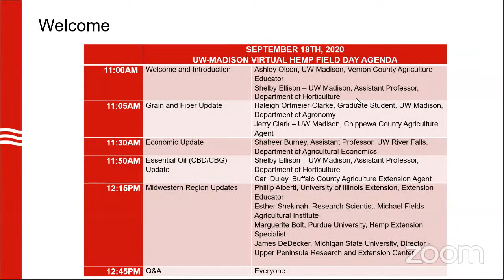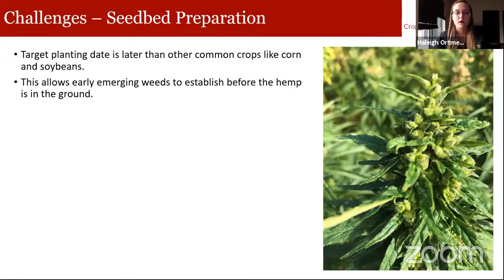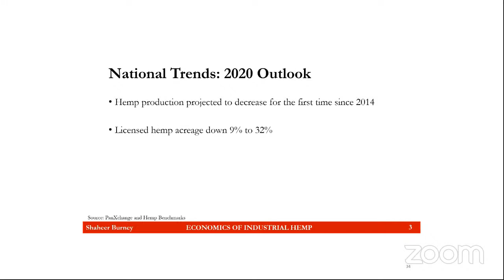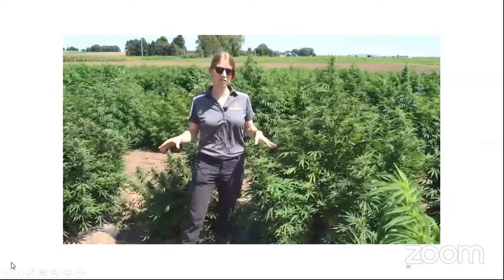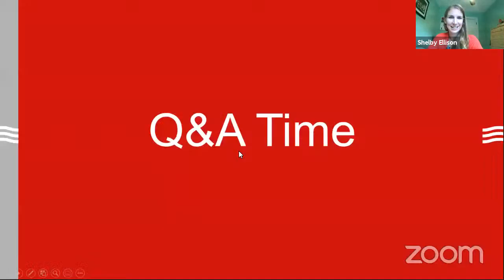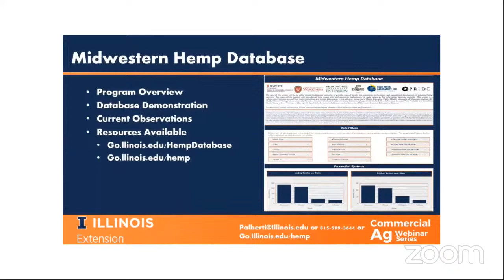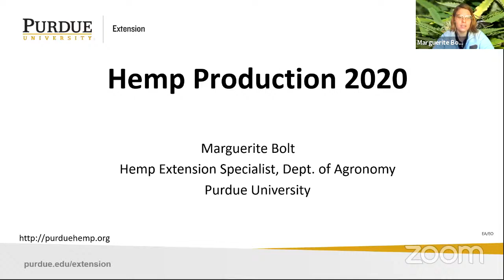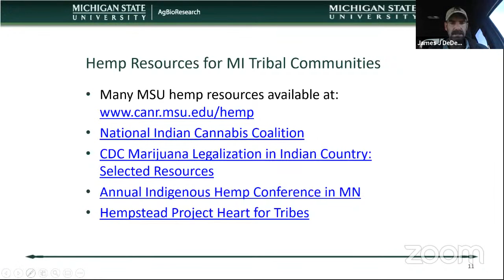Industrial Hemp Virtual Field Day September 2020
The field day will address topics of industrial hemp production for fiber, seed, essential oils, and economics via presentations and field video.
Speakers include Dr. Shelby Ellison, UW Madison, Assistant Professor, Department of Horticulture; Haleigh Ortmeier-Clarke, Graduate Student, UW Madison, Department of Agronomy; Shaheer Burney, Assistant Professor, UW River Falls, Department of Agricultural Economics; Phillip Alberti, Extension Educator University of Illinois Extension; Esther Shekinah, Research Scientist, Michael Fields Agricultural Institute; James DeDecker, Director - Upper Peninsula Research and Extension Center Michigan State University, Marguerite Bolt, Hemp Extension Specialist Indiana Purdue University; Carl Duley, Buffalo County Agriculture Extension Agent; and Jerry Clark, Chippewa County Agriculture Extension Agent.
Participants will receive an email a few days prior to the event with the connection information.